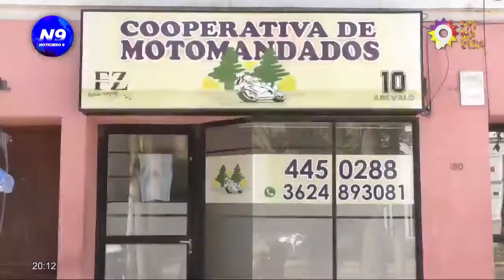Motomandados denuncian "competencia desleal" a los servicios a través de aplicaciones - NOTICIERO 9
Aseguran que la explotación se da por la falta de regulación sobre la empresa multinacional de renombre que presta servicios a través de aplicaciones. Los trabajadores de delivery de la capital del Chaco están atravesando un buen momento en cuanto a la demanda pero su situación queda expuesta en la retribución de las empresas que utilizan sus servicios, especialmente del sector gastronómico.

NOTA: FABIO ZERPA - COOPERATIVA DE MOTOMANDADO.